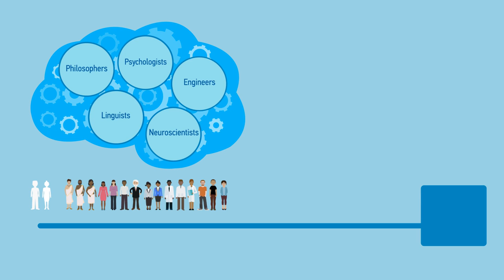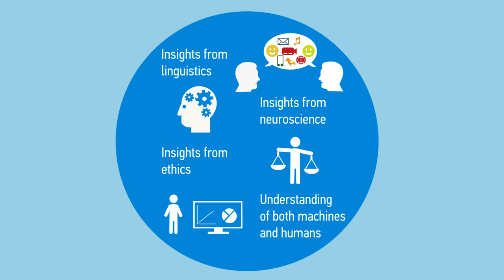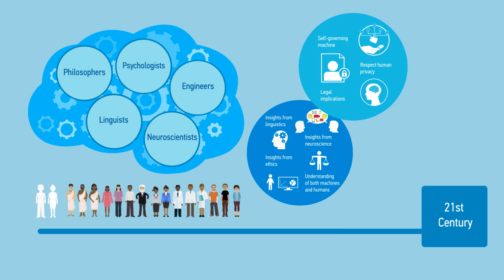What is Cognitive Science?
What is Cognitive Science? It's an interdisciplinary approach to understanding the brain. See how in this video.

Originally produced by Kindea Labs for the UC Davis Cognitive Science Program, when it was a new major at UC Davis. Original version was posted to Vimeo in 2016.